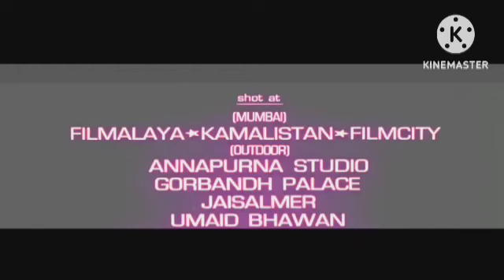Dilwale Dulhania Le Jayenge Review Explained & Facts || Shahrukh Khan | Kajol | Amrish Puri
This is not a Movie. I have discussed Dilwale Dulhania Le Jayenge facts, Satellite & OTT Details, Preproduction-Post Production & Filming Details, Budget & Worldwide Lifetime Box-Office Collection Details, deep story analysis & Explanation